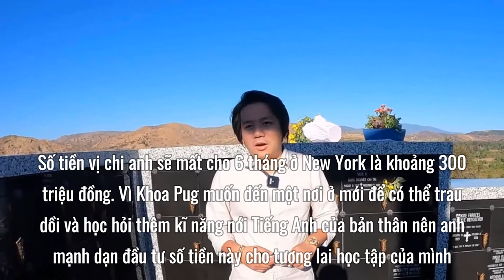Khoa Pug chi 50 triệu đồng/tháng để thuê nhà sống ở Mỹ, khen đất ở New York rẻ hơn... Hà Nội?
Khoa Pug chi 50 triệu đồng trên 1 tháng để thuê nhà sống ở Mỹ, khen đất ở New York rẻ hơn... Hà Nội?
Dù chưa bao giờ công khai xuất phát điểm của mình ra sao hay khối tài sản khủng thế nào nhưng Khoa Pug vẫn luôn được mệnh danh là YouTuber "chịu chơi nhất Việt Nam". Khi du học bên Mỹ, anh tiết lộ mình mang theo 500 nghìn  USD (hơn 11 tỷ 500 triệu đồng) sang Mỹ và có nguyện vọng sử dụng hết số tiền này trong vòng 1 năm.
Ngoài học phí cho khoá học tiếng Anh giao tiếp của Khoa Pug ở xứ sở cờ hoa là 600 triệu đồng, anh gần như chi rất nhiều tiền cho việc ăn uống ở nhà hàng sang chảnh như sushi Nhật trên đại lộ danh vọng Hollywood, ăn sáng ở Little Sài Gòn - quận Cam, ăn lẩu Haidilao bên Mỹ...
Anh thậm chí cũng "bay qua bay lại" giữa các bang để thăm bạn bè hay đi chơi, đi du lịch. Thương vụ bạc tỷ của Khoa Pug mà nhiều người biết đến, đó là việc anh chi gần 1 tỷ đồng cho một chiếc dây chuyền đặt ở tiệm kim cương của "ông trùm kim hoàn" Johnny Đặng, bao gồm: viên kim cương 2 Carat 8 phẩy 1ly nước D do GIA thẩm định giá 19 nghìn   USD (450 triệu đồng), mặt thánh giá full kim cương giá 10 nghìn   USD (230 triệu đồng), dây chuyền vàng 14k giá 2800 USD. Tổng giá trị bộ dây chuyền là 31800 USD, làm chẵn 31 nghìn  USD (720 triệu đồng).
1. Playlist Clip Hề Khựa Mùa Covid
2. Video mới cập nhật:
 Nhạc sĩ lên tiếng bức xúc giữa nghi vấn Loli chính là Chi Pu
 Bão Mặt trời là gì? Ảnh hưởng của siêu bão Mặt trời làm mất Internet toàn cầu
 Điểm chuẩn đại học 2021: Nhiều ngành tăng đột biến, kỷ lục tăng tới 9 điểm
 Người tiêm đủ 2 mũi vaccine COVID-19 được về quê không?
 Shipper đăng ký hoạt động nhưng chưa có thông tin
 Giảm đến 5 triệu khi mua laptop Back To School tại Thế Giới Di Động
 Điểm chuẩn đại học 2021: Dự kiến nhiều ngành tăng hơn năm trước